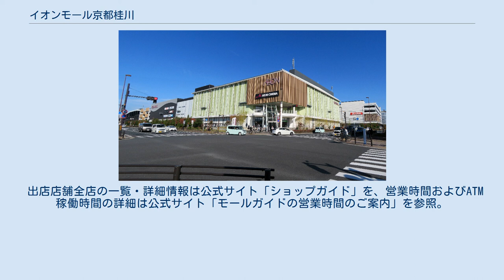イオンモール京都桂川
イオンモール京都桂川（イオンモールきょうとかつらがわ）は、京都市南区および向日市に跨って所在するショッピングセンター。
 キリンビール京都工場跡地約24.6ヘクタールの再開発地区である「京都桂川つむぎの街」の一角に開設されたショッピングセンターである。
京都市南区と向日市に跨って存在するが、敷地の約3分の2が京都市側である。
 なお、2019年現在では市町村境を跨ぐ日本でのイオン運営の店舗は、この店舗とイオンモール奈良登美ヶ丘（奈良県生駒市と奈良市）、イオンモール高の原（京都府木津川市と奈良県奈良市）、イオンモール四條畷（大阪府四條畷市と寝屋川市）の4例のみである。
 2008年（平成20年）10月18日に開設された西日本旅客鉄道（JR西日本）東海道本線（JR京都線）桂川駅の西側に屋根付きの歩道橋で直結しており、2003年（平成15年）に開設された阪急電鉄洛西口駅からも約300mほどと徒歩圏内に位置している。
 近隣には京都第二外環状道路や国道171号があり、約3,100台収容の駐車場を設置して自動車での来店にも対応している。
駐車場内には電気自動車急速充電器・普通充電器を4台ずつ設置している。
 開業時点では、総合スーパー「イオン」やシネマコンプレックス「イオンシネマ」のほか、約220の専門店が入居している地上4階・地下1階建てのモール棟と、スポーツクラブが入る地上2階建てのフィットネス棟で構成されている。
 地元の向日市の竹林をモチーフにして竹細工をデザインに取り入れているほか、知恩院の大屋根を模した入口（桂川駅側）、円形窓やあんどんの明かり、桂離宮をイメージした深い軒など、古都の伝統を思わせる意匠を随所に採用している。
 市場をイメージした食品関連の売り場「桂川市場」を1階に設けたほか、2階に路地をモチーフとしたレストラン街「洛西小路」を設けるなど、売り場部分にも京都の町の要素を取り入れている。
 また、地域の催しなどで利用できる「桂川舞台」を設置した広場も開設された。
 開業前に提出された大店立地法に基づく届出面積は53,049m2で、飲食店街やシネマコンプレックスなどの非物販を合わせた店舗面積は約77,000m2と開業時点では髙島屋京都店や大丸京都店を上回る京都府最大の商業施設となった。
（高島屋京都店：46,406m2、大丸京都店：46,500m2） また、当ショッピングセンターは商圏として乙訓地域と京都市南西部のほか、亀岡市や南丹市、大阪府高槻市までを想定している。
 当施設の開業までに、阪急京都線の立体交差化や跡地南側の交差点改良といった抜本的な渋滞緩和策が間に合わないことから、ピーク時には1時間当たり約900台、休日で約5,600台を超えるとされる乗用車による来店客による影響で、通学路の安全性など道路交通への悪影響の恐れが指摘されていた。
さらに、地元向日市の中心部である阪急東向日駅周辺の商店街など既存の商業施設の空洞化をもたらし、高齢者が近隣で買い物できなくなる買い物難民が生じることなども懸念されていた。
こうした懸念を配慮し、地元の向日市が2014年（平成26年）10月1日に建設産業部内に「イオンモール対策室」を設置し、周辺の道路の渋滞発生や近隣の住宅地内の道路への自動車の侵入防止といった交通対策や、地元の商店街などへの影響に対応することになった。
 開業の影響で、当店から西へ約3㎞離れた洛西ニュータウンのショッピングセンター「ラクセーヌ」では、核店舗の高島屋洛西店が青果専門店「京都八百一」を導入して野菜売り場を改装したほか、駐車場の一角にニトリの出店を進めるなど近隣の大型店も対抗策を打ち出した。
開業時には従来イオン洛南ショッピングセンターや近隣にあるダイエーを利用していた買い物客の一部が当店に移ってきている。
 また、当店の開業に合わせて京阪京都交通が10月10日からJR亀岡駅行きなど3路線を新設したほか、京都市営バスやヤサカバスも新路線を開設するなど、公共交通の利便性も向上した。
 開業時点では、総合スーパー「イオンスタイル京都桂川店（近畿地区のイオン初のイオンスタイル）」やシネマコンプレックス「イオンシネマ京都桂川」（12スクリーン、計約2,100席）のほか、約220の専門店が入居している地上4階・地下1階建てのモール棟と、スポーツクラブが入る地上2階建てのフィットネス棟で構成されて...